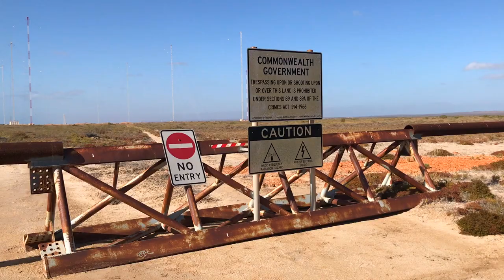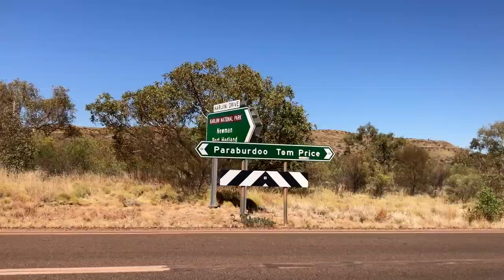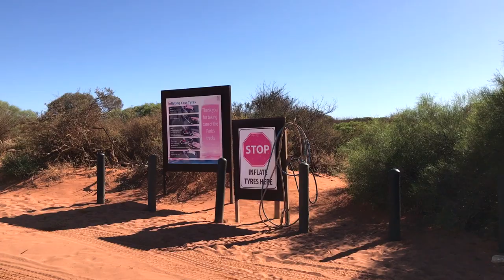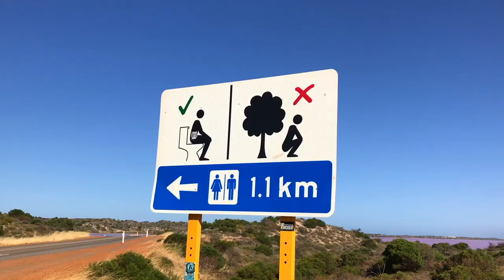Pilbara Karijini, Western Australia 2020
0:00 Intro
0:15 Gladstone
0:35 Exmouth
02:00 Karijini
05:31 Wooramel Station Riverside Retreat
05:55 Shark Bay
07:54 Kalbarri